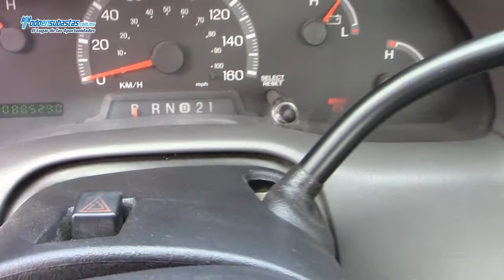Ford / F-250 XL MID (J8E) Automática A/A B/A CD / 2009